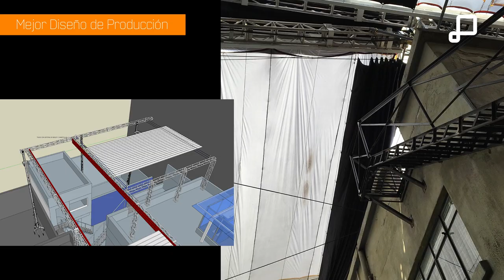Academy Awards Nominees 2019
UNIATNews - La edición 91 de los Academy Awards será este Domingo 24 de Febrero. ¡Conozcan a los nominados de la Academy of Motion Picture Arts and Sciences de este año!

Mejor Película
“Black Panther”
“BlacKkKlansman”
“Bohemian Rhapsody”
“The Favourite”
“Green Book”
“Roma”
“A Star Is Born”
“Vice”

Mejor Director
Spike Lee, “BlacKkKlansman”
Pawel Pawlikowski, “Cold War”
Yorgos Lanthimos, “The Favourite”
Alfonso Cuarón, “Roma”
Adam McKay, “Vice”

Mejor Fotografía
“Cold War,” Lukasz Zal
“The Favourite,” Robbie Ryan
“Never Look Away,” Caleb Deschanel
“Roma,” Alfonso Cuarón
“A Star Is Born,” Matthew Libatique

Mejor Guion Original
“The Favourite,” Deborah Davis, Tony McNamara
“First Reformed,” Paul Schrader
“Green Book,” Nick Vallelonga, Brian Currie, Peter Farrelly
“Roma,” Alfonso Cuarón
“Vice,” Adam McKay

Mejor Guion Adaptado
“The Ballad of Buster Scruggs,” Joel Coen , Ethan Coen
“BlacKkKlansman,” Charlie Wachtel, David Rabinowitz, Kevin Willmott, Spike Lee
“Can You Ever Forgive Me?,” Nicole Holofcener and Jeff Whitty
“If Beale Street Could Talk,” Barry Jenkins
“A Star Is Born,” Eric Roth, Bradley Cooper, Will Fetters

Mejor Película Animada
“Incredibles 2,” Brad Bird
“Isle of Dogs,” Wes Anderson
“Mirai,” Mamoru Hosoda
“Ralph Breaks the Internet,” Rich Moore, Phil Johnston
“Spider-Man: Into the Spider-Verse,” Bob Persichetti, Peter Ramsey, Rodney Rothman

Mejor Cortometraje Animado
“Animal Behaviour,” Alison Snowden, David Fine
“Bao,” Domee Shi
“Late Afternoon,” Louise Bagnall
“One Small Step,” Andrew Chesworth, Bobby Pontillas
“Weekends,” Trevor Jimenez

Mejor Actor
Christian Bale, “Vice”
Bradley Cooper, “A Star Is Born”
Willem Dafoe, “At Eternity’s Gate”
Rami Malek, “Bohemian Rhapsody”
Viggo Mortensen, “Green Book”

Mejor Actriz
Yalitza Aparicio, “Roma”
Glenn Close, “The Wife”
Olivia Colman, “The Favourite”
Lady Gaga, “A Star Is Born”
Melissa McCarthy, “Can You Ever Forgive Me?”

Mejor Actor de Reparto
Mahershala Ali, “Green Book”
Adam Driver, “BlacKkKlansman”
Sam Elliott, “A Star Is Born”
Richard E. Grant, “Can You Ever Forgive Me?”
Sam Rockwell, “Vice”

Mejor Actriz de Reparto
Amy Adams, “Vice”
Marina de Tavira, “Roma”
Regina King, “If Beale Street Could Talk”
Emma Stone, “The Favourite”
Rachel Weisz, “The Favourite”

Mejor Película Extranjera
“Capernaum” (Lebanon)
“Cold War” (Poland)
“Never Look Away” (Germany)
“Roma” (Mexico)
“Shoplifters” (Japan)

Mejor Cortometraje
“Detainment,” Vincent Lambe
“Fauve,” Jeremy Comte
“Marguerite,” Marianne Farley
“Mother,” Rodrigo Sorogoyen
“Skin,” Guy Nattiv

Mejor Documental
“Free Solo,” Jimmy Chin, Elizabeth Chai Vasarhelyi
“Hale County This Morning, This Evening,” RaMell Ross
“Minding the Gap,” Bing Liu
“Of Fathers and Sons,” Talal Derki
“RBG,” Betsy West, Julie Cohen

Mejor Cortometraje Documental
“Black Sheep,” Ed Perkins
“End Game,” Rob Epstein, Jeffrey Friedman
“Lifeboat,” Skye Fitzgerald
“A Night at the Garden,” Marshall Curry
“Period. End of Sentence.,” Rayka Zehtabchi

Mejor Montaje
“BlacKkKlansman,” Barry Alexander Brown
“Bohemian Rhapsody,” John Ottman
“Green Book,” Patrick J. Don Vito
“The Favourite,” Yorgos Mavropsaridis
“Vice,” Hank Corwin

Mejor Edición de Sonido
“Black Panther,” Benjamin A. Burtt, Steve Boeddeker
“Bohemian Rhapsody,” John Warhurst
“First Man,” Ai-Ling Lee, Mildred Iatrou Morgan
“A Quiet Place,” Ethan Van der Ryn, Erik Aadahl
“Roma,” Sergio Diaz, Skip Lievsay

Mejor Mezcla de Sonido
“Black Panther”
“Bohemian Rhapsody”
“First Man”
“Roma”

Mejor Banda Sonora
“BlacKkKlansman,” Terence Blanchard
“Black Panther,” Ludwig Goransson
“If Beale Street Could Talk,” Nicholas Britell
“Isle of Dogs,” Alexandre Desplat
“Mary Poppins Returns,” Marc Shaiman, Scott Wittman

Mejor Canción Original
“All The Stars” from “Black Panther” by Kendrick Lamar, SZA
“I’ll Fight” from “RBG” by Diane Warren, Jennifer Hudson
“The Place Where Lost Things Go” from “Mary Poppins Returns” by Marc Shaiman, Scott Wittman
“Shallow” from “A Star Is Born” by Lady Gaga, Mark Ronson, Anthony Rossomando, Andrew Wyatt and Benjamin Rice
“When A Cowboy Trades His Spurs For Wings” from “The Ballad of Buster Scruggs” by David Rawlings and Gillian Welch

Mejor Diseño de Producción
“Black Panther,” Hannah Beachler
“First Man,” Nathan Crowley, Kathy Lucas
“The Favourite,” Fiona Crombie, Alice Felton
“Mary Poppins Returns,” John Myhre, Gordon Sim
“Roma,” Eugenio Caballero, Bárbara Enrı́quez

Mejores Efectos Visuales
“Avengers: Infinity War”
“Christopher Robin”
“First Man”

Mejor Diseño de Vestuario
“The Ballad of Buster Scruggs,” Mary Zophres
“Black Panther,” Ruth E. Carter
“The Favourite,” Sandy Powell
“Mary Poppins Returns,” Sandy Powell
“Mary Queen of Scots,” Alexandra Byrne

Mejor Maquillaje y Peluquería
“Border”
“Mary Queen of Scots”
“Vice”

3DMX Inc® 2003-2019